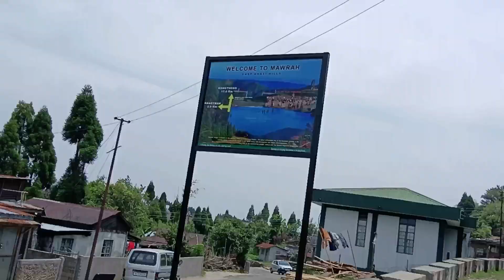Rangkylliaw dei ka jaka kaba itynnad bha ♥️ Shillong to Mawrah Rangkylliaw